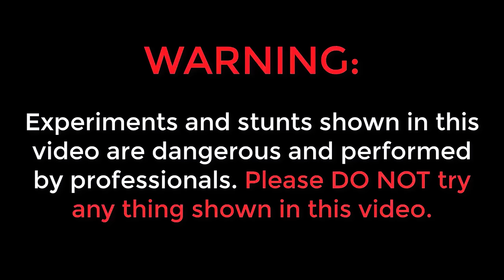24 Hours Camping on Tallest Bed Challenge 🔥🔥 24 గంటలు పొడవైన మంచం పైన క్యాంపింగ్😲😲Telugu Experiments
24 Hours Camping on Tallest Bed Challenge 🔥🔥 24 గంటలు పొడవైన మంచం పైన క్యాంపింగ్😲😲Telugu Experiments

Hello Guys My name is Saikrishna Welcome to Telugu Experiments YouTube Channel in this video i explained 24 Hours Camping on Tallest Bed Challenge 🔥🔥 24 గంటలు పొడవైన మంచం పైన క్యాంపింగ్😲😲Telugu Experiments

Topics Covered :
✔ telugu experiments